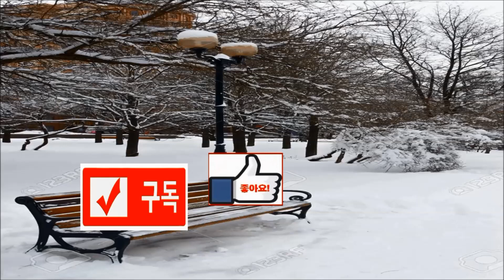역사팩트 - 황제 풍년의 해...한해 황제만 13명 즉위.